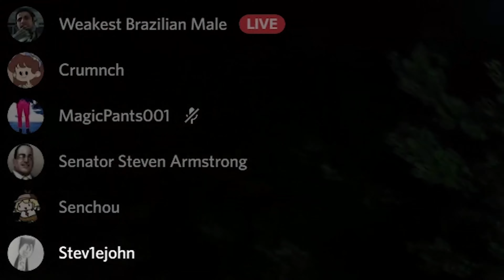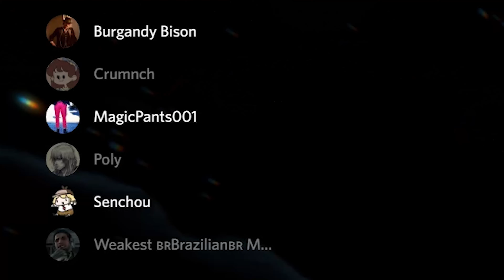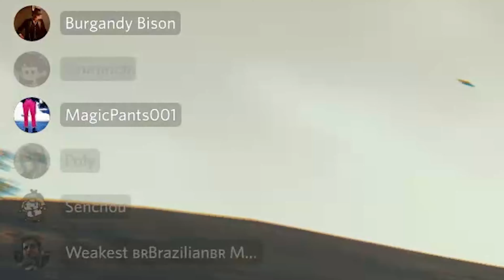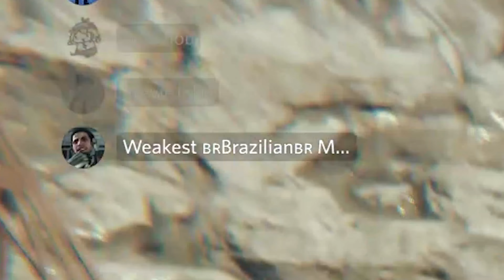The Forest: The Lorest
we are the lorest's